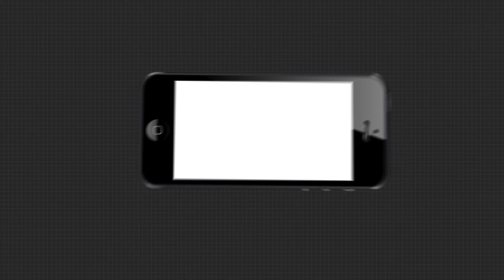କରୋନା ମୁକାବିଲା ରେ ସହଯୋଗ କରିବାକୁ ନିବେଦନ କଲେ ଅନନ୍ୟା ଦାସ....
କଟକ ବାସୀଙ୍କୁ କରୋନା ମୁକାବିଲା ରେ ସହଯୋଗ କରିବାକୁ ନିବେଦନ କଲେ କଟକ ମହାନଗର ନିଗମର କମିଶନର ଅନନ୍ୟା ଦାସ।.